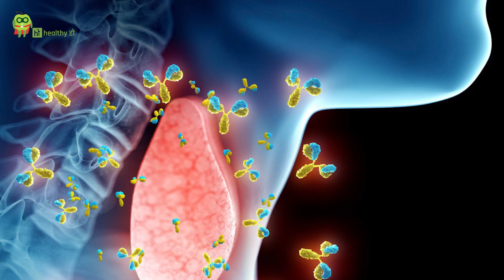बच्चों में कब्ज का कारण | Constipation in Children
In this informative video, Dr Rahul Varma talks about the common causes, symptoms, and effective ways to manage constipation in children. Our expert Dr Rahul Varma provides valuable insights and practical tips to help your child find relief.

Healthyho is happier to guide you in your Journey to Good Health through videos, nutrition and lifestyle advice, and tips from experts. Healthyho will also be bringing you stories about how people have gained a healthier lifestyle and health advice through joining hands with Healthyho.

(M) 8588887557